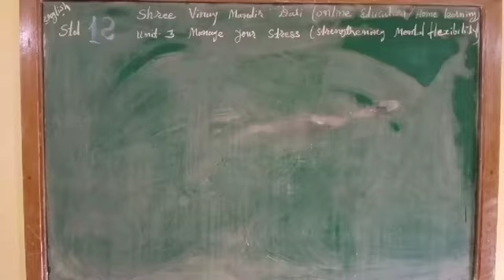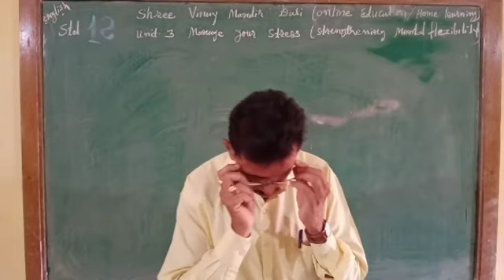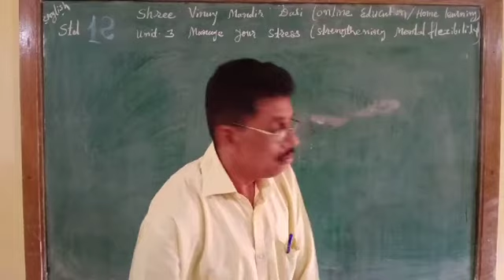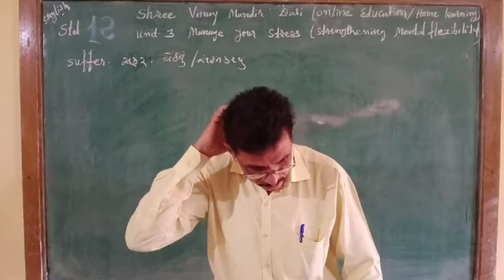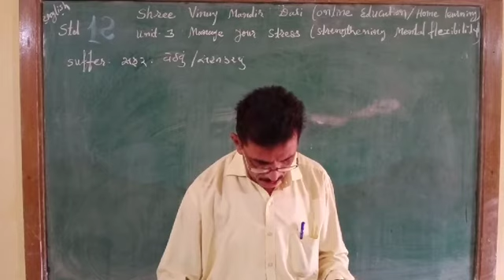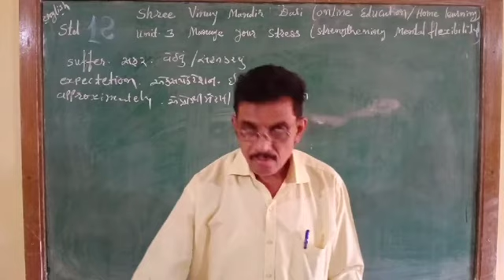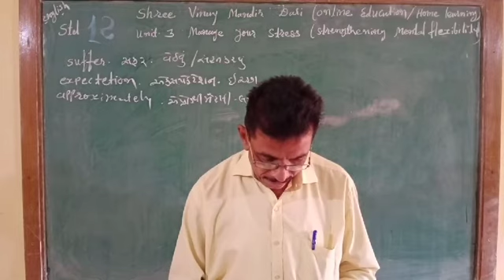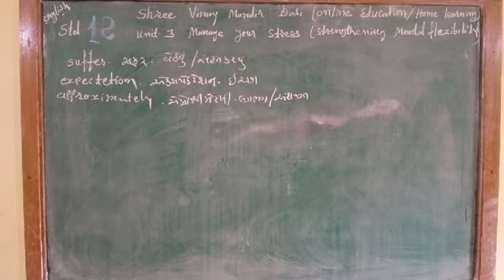C A CHAVDA STD 12 ENG UNIT 3 3